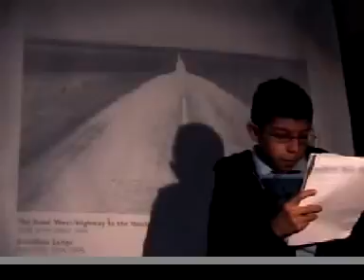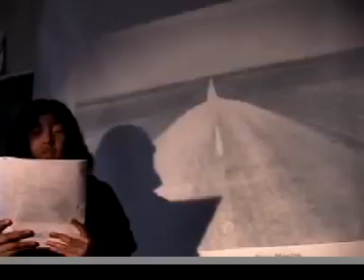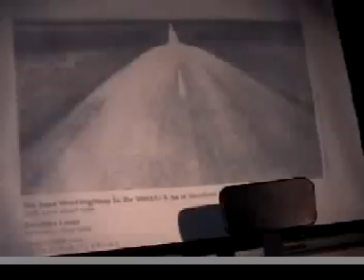The Road West